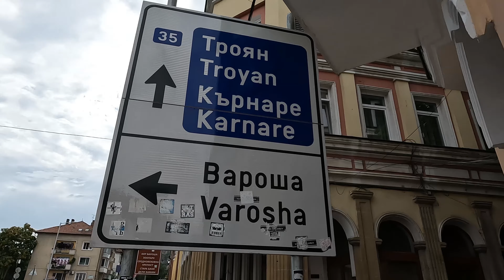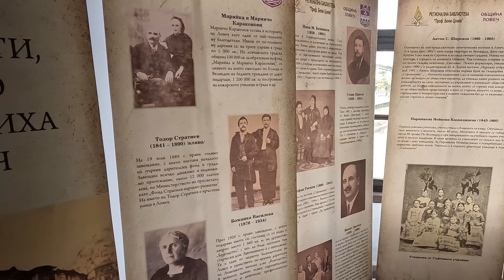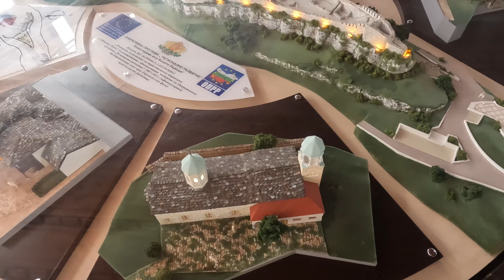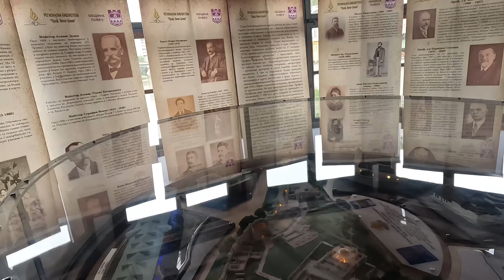Lovech Bulgaria. The covered bridge! Мостът на майстор Кольо Фичето Ловеч!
През 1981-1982 г. по проект на арх. Христо Златев и инж. А. Малеев, железобетонният мост е реконструиран като придобива днешния си вид, реплика, която напомня оригинала на Кольо Фичето (пешеходен). Автомобилният път е заменен с пешеходна алея, около която са разположени три работилници, девет магазинчета и две сладкарници. Целият мост е топлоизолиран и е с изградено електроподово отопление. Днешната дължина на моста е 106 метра. Той е основна атракция за гостите на Ловеч, а магазинчетата в него предлагат всевъзможни сувенири, свързани с града и региона до наши дни !

In 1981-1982, according to the project of arch. Hristo Zlatev and Eng. A. Maleev, the reinforced concrete bridge was reconstructed, acquiring its present appearance, a replica that recalls the original of Kolyo Ficheto (pedestrian). The road has been replaced by a pedestrian alley around which three workshops, nine shops and two pastry shops are located. The entire bridge is thermally insulated and has built-in electric floor heating. The current length of the bridge is 106 meters. It is a main attraction for the guests of Lovech, and the shops in it offer all kinds of souvenirs related to the city and the region to this day!

Το 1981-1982, σύμφωνα με το έργο του αρχ. Hristo Zlatev και Eng. A. Maleev, η γέφυρα από οπλισμένο σκυρόδεμα ανακατασκευάστηκε, αποκτώντας τη σημερινή της εμφάνιση, ένα αντίγραφο που θυμίζει το πρωτότυπο του Kolyo Ficheto (πεζός). Ο δρόμος έχει αντικατασταθεί από ένα πεζόδρομο γύρω από το οποίο βρίσκονται τρία εργαστήρια, εννέα καταστήματα και δύο ζαχαροπλαστεία. Όλη η γέφυρα είναι θερμομονωμένη και έχει ενσωματωμένη ηλεκτρική θέρμανση δαπέδου. Το σημερινό μήκος της γέφυρας είναι 106 μέτρα. Αποτελεί βασικό πόλο έλξης για τους επισκέπτες του Λόβετς και τα καταστήματα σε αυτό προσφέρουν κάθε είδους αναμνηστικά που σχετίζονται με την πόλη και την περιοχή μέχρι σήμερα!

В 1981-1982 годах по проекту арх. Христо Златева и инженера А. Малеева, железобетонный мост был реконструирован, приобрёл свой нынешний вид, реплику, напоминающую оригинал Кольо Фичето (пешеходный). Дорога заменена пешеходной аллеей, вокруг которой расположены три мастерских, девять магазинов и две кондитерские. Весь мост теплоизолирован и имеет встроенный электрический подогрев пола. Нынешняя длина моста составляет 106 метров. Это главная достопримечательность для гостей Ловеча, а магазины в нем и по сей день предлагают всевозможные сувениры, связанные с городом и регионом!